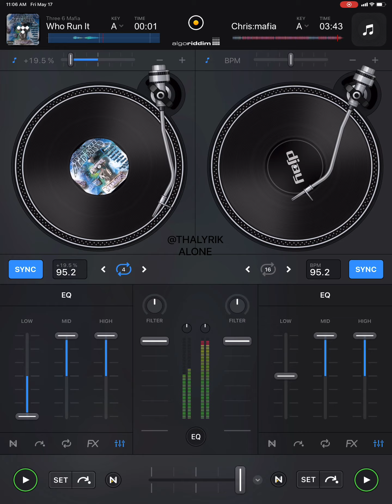Chris brown/ Hypnotize camp posse samples-Run it (djay pro remix)